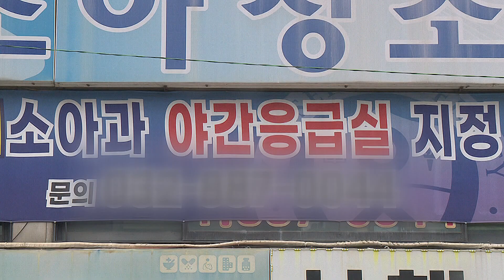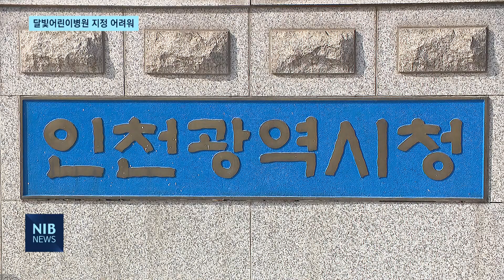[NIB 뉴스] 달빛어린이병원 지정 어려움…“필수의료 지원 늘려야야”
앵커멘트)

1년 365일, 밤12시까지 영유아 진료를 볼 수 있는 달빛어린이병원은 인천에서 4곳이 운영 중입니다. 하지만 영유아 비율이 높은 송도국제도시 등에선 운영되고 있지 않아 여전히 태부족인 상황입니다. 이같은 필수의료 확대를 위해선 대책 마련이 필요하단 목소리가 제기되고 있습니다. 이하영 기잡니다.

리포트)

밤 12시까지 소아과 진료를 받을 수 있는 달빛어린이병원.

인천에선 모두 4곳의 병원이 운영되고 있습니다.

서구 검단과 청라, 중구 영종 등
주로 신도시와 같은 유소년 거주 비율이 높은 지역 위주로 분포되어 있습니다.

하지만 연수구의 경우 인천에서 유소년 수가 두 번째로 많지만, 아직까지 달빛어린이병원이 없습니다.

이유는 지정 조건 때문이 큽니다.

달빛어린이병원은 우선 병원이 원할 경우 지정되는데,
진료 의사 2인 이상인 병원에
365일, 밤 12시까지 운영해야 해 운영비와 인건비 등 부담이 커
신청하는 병원이 많지 않습니다.

인천시는 달빛어린이병원 모집을 상시로 진행하고 있지만, 조건을 충족하는 병원을 모집하는 것이 쉽지 않단 입장입니다.

전화인터뷰) 인천시 관계자
“밤에 운영하는 거라서, 또 공휴일이나 토요일도 운영하기 때문에 병원 운영하시는데, 인건비 등 문제도 있기 때문에 지정된 곳이 많지 않습니다.”

근본적인 대책 마련이 필요하단 목소리가 나오는 이유입니다.

장성숙 인천시의원은 우선 의료 수가를 늘려야 한다고 밝혔습니다.

올해부터는 보건복지부에서 달빛어린이병원에 대해 보조금을 지원하기로 했는데, 이 같은 지원을 지속적으로 확대해 필수 의료에 대한 적정한 보상이 진행되어야 한다는 겁니다.

인터뷰) 장성숙 / 인천시의원
“의사부족 문제에 대해 의대 정원 확대도 논의가 많이 되잖아요? 그런 것과 함께 같이 논의되어야 할 부분이 필수의료에 대한 수가부분도 신경을 많이 쓰고 있는 만큼 현장에서 체감할 수 있는 정도의 적정 수가가 됐을 때 안정적으로 전문 의료인력 확대가 될 것 같습니다.”

장기적으로는 필수의료 확대를 위해 국가차원의 노력이 이어져야 한다는 판단입니다.

한편 인천시는 현재 달빛어린이병원 추가 지정을 위해 노력 중이며
연수구에서도 지정을 원하는 병원이 있어
올해 안으로 추진될 수 있도록 노력하겠다고 밝혔습니다.